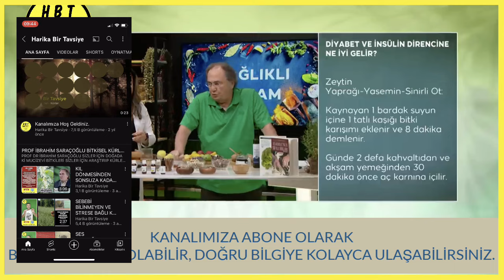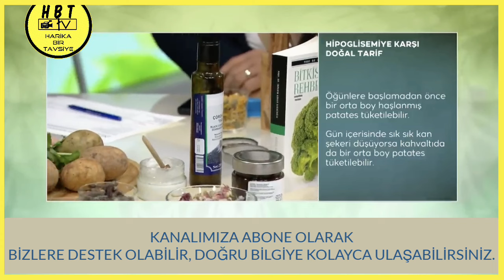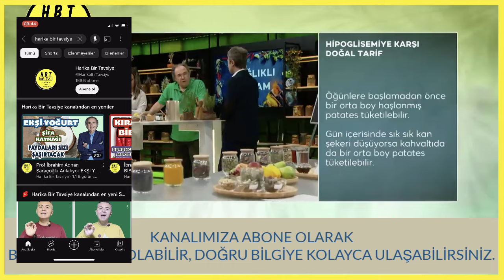TATLI KRİZİNE Mİ GİRİYORSUNUZ? ŞEKERİNİZ Mİ DÜŞÜYOR? İŞTE ÇARESİ.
İyi Seyirler…